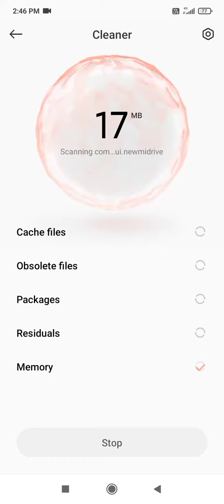3 October 2021